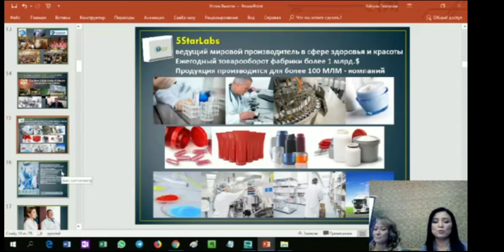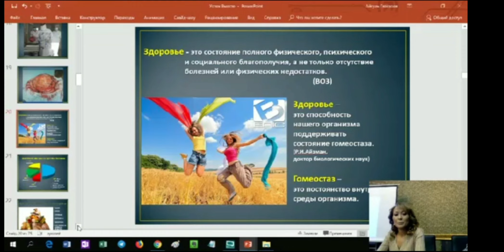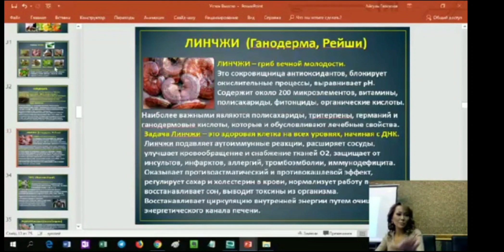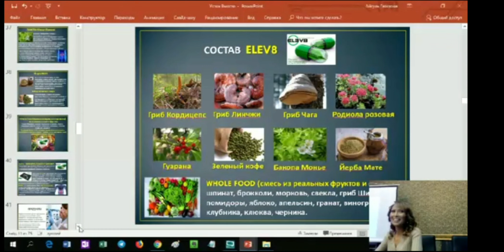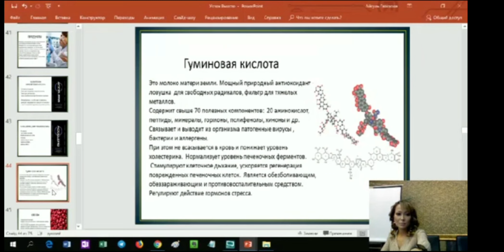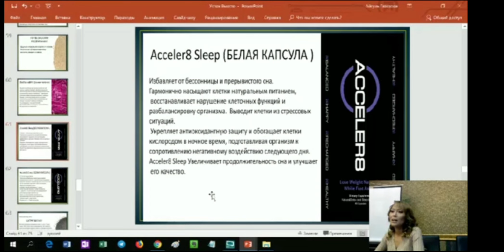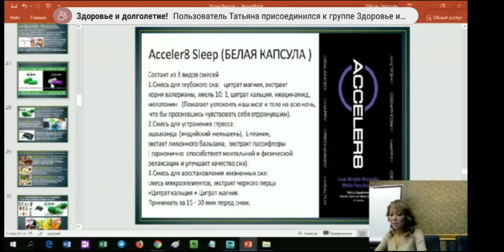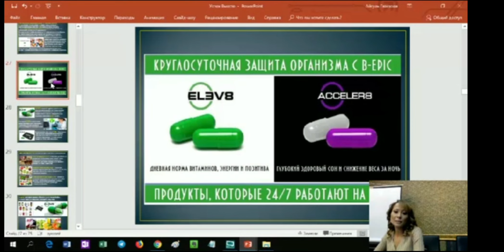Подробный состав капсул елев8 и ацеллер8.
ELEV8 - продукт для клеточного питания. Его предназначение сделать организм сильнее, энергичнее, выносливее, дать ему полноценное питание. И как результат - организм расширяет свою способность излечивать себя сам. Действие капсул:🌟крепче память🌟больше силы и энергии🌟лучше настроение 🌟нормализация сахара в крови🌟меньше стрессов🌟 сильнее иммунитет🌟лучше обмен веществ🌟организм чище изнутри🌟крепче здоровье. 💪
Все перечисленные позитивные факторы, в принципе, не должны удивлять. Они естественны для любого качественного продукта для КЛЕТОЧНОГО ПИТАНИЯ.  ELEV8 к ним относится и как приятный бонус снижение избыточного веса. Чем вам поможет Elev8? Согласно инструкции пооизводителя и отзывам клиентов, в результате регулярного приема препарата Вы должны заметить и почувствовать:
☘ постепенное исчезновение хронических заболеваний;
☘повышение уровня энергии и работоспособности;
☘ исчезновение чувства постоянной усталости;
☘ усиление концентрации внимания и ясности мысли;
☘укрепление памяти;
☘ исчезновение ощущения тревоги и депрессивности;
☘ нормализация уровня сахара и холестирина в крови; ☘ улучшения настроения;
🍀детоксикация организма;
☘ усиление иммунной системы;
☘ резкое уменьшение головных болей;
☘ улучшение сна;
☘ нормализация работы ЖКТ;☘нормализация массы тела; ☘ улучшение состояния крови;
☘а также Вы заметите улучшение состояния ногтей, волос и кожи.